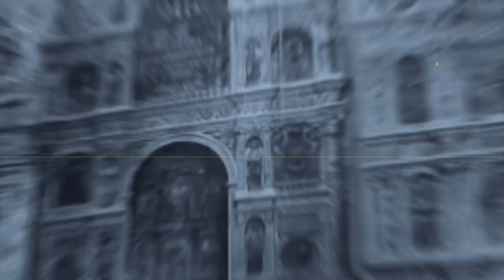CONECTAMOS EXPRESS 28 ABRIL 2022